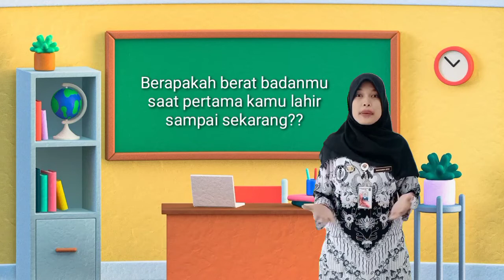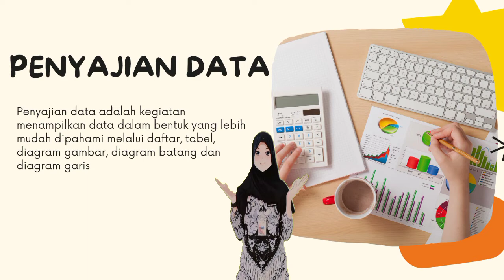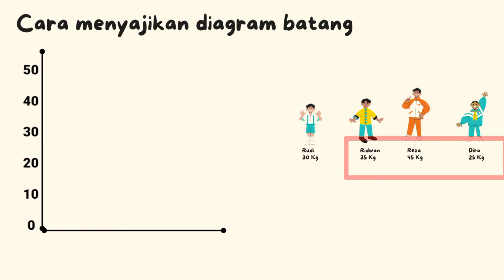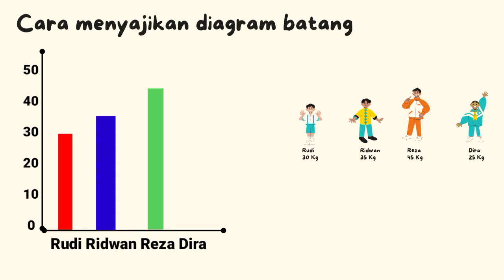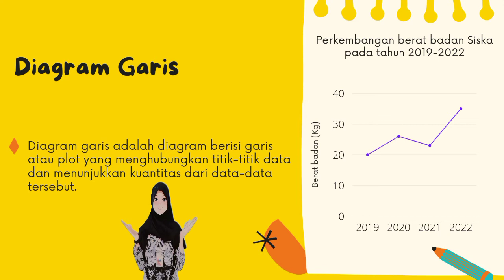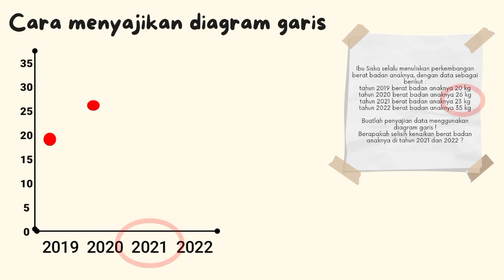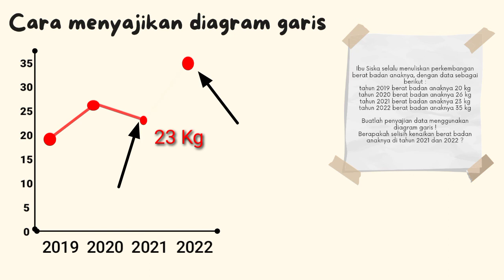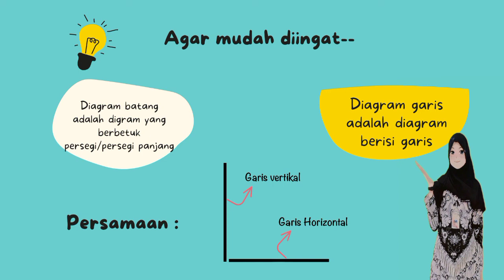Penyajian Data Diagram Batang, Diagram Garis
mohon saran dan masukannya atas video pembelajaran ini 🙏
video ini selain digunakan untuk video pembelajaran juga sebagai aktualisasi.
Terimakasih